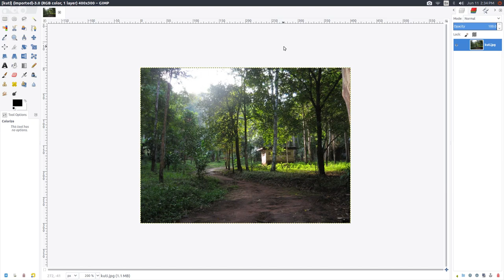GIMP: How to Convert an Image to Grayscale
A tutorial on how to convert an image to grayscale (often referred to as black and white) in GIMP.